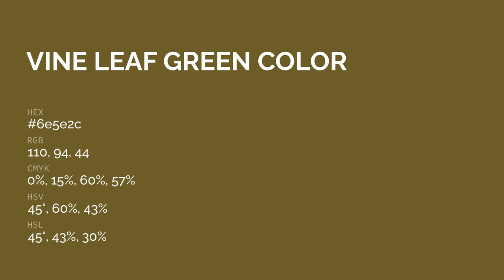Vine Leaf Green color 6e5e2c hex color - Yellow color - Cool color 6e5e2c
What color is Vine Leaf Green ? 6e5e2c hex color - Yellow color - Cool color 6e5e2c

Hex 6e5e2c Color Code is also known as Vine Leaf Green color.

Hex 6e5e2c Color code in RGB color code model is created after adding 43.14% red color, 36.86% green color and 17.25% blue color.
Hex 6e5e2c Color code in CMYK color (process color) code model is generated after subtraction of 0% cyan, 14% magenta, 59% yellow and 56% black.